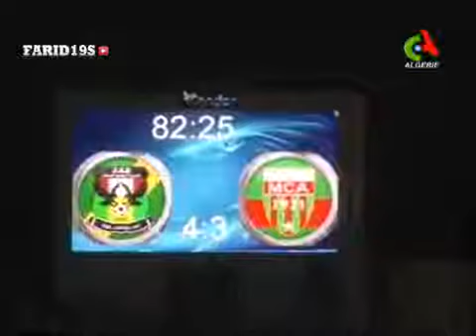اهداف لقاء اتحاد بلعباس شبيبة الساورة فوز بلعباس بهدف نضيف